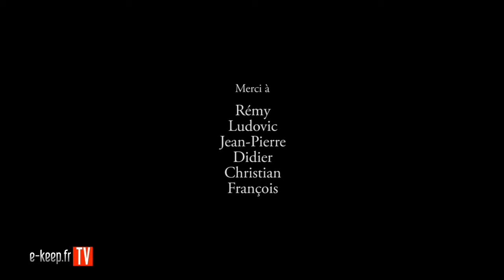Echillais Tennis de Table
Petit film tourné au club de tennis de table d'Echillais (Charente Maritime). Le matériel utilisé :
- Canon 60D + GoPro HD Hero2
- Trépied Manfrotto 190XProb
- Glidetrack Opteka 47"
- DSLR Rig + Mattebox + Fellow focus